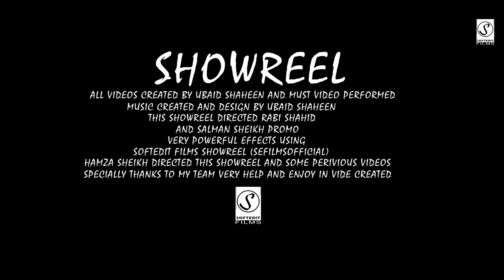Softedit Films - Show/Demo Reel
So Guyz New Video Are Seen And I Hope YoU Enjoy This Video And This Showreel Team Working By Softedit Films in Ubaid Shaheen So Please like Comment Share And Subscribe Softedit Films And Press The Bell Icon So You Never Miss Any Any Updates From SEfilmsOfficial (Softedit Films)

This Showreel Directed by And idea By Rabi Shahid And Created By Ubaid Shaheen And Team Work Demo Showreel Next Video Comming February And Team Working Short Film

Softedit Films For A Classic Collection Of Story And Music
Short Films And Video.